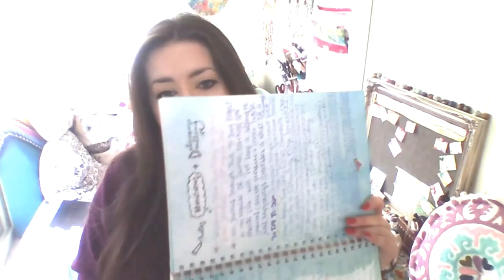Start Something New to Finish Something Old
Start Something New to Finish Something Old, The U-Bend of Creativity, The Difference Between Motivation and Inspiration and Other Stories.

Arty Page Tabs Digital Collage Sheets

( PS Take a look at all the new *Free* Goodies just added for opting in to my Newsletter - Creative Ebook, Exclusive Videos, Collage Sheets...to name a few)